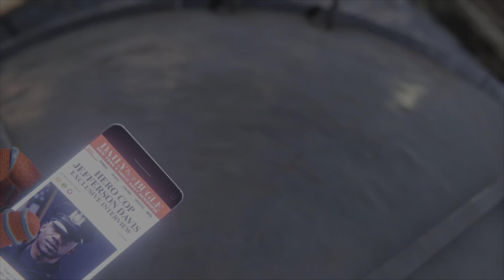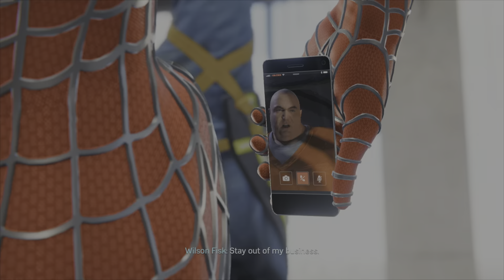What Makes A Hero |Spider-Man PS5 Remastered: Episode 3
Welcome, Aztecs!!
Today, we're following every possible lead related to the Demons, and a gang war is stirring up against Fisk's forces. After yesterday's events, Officer Davis is being awarded at an Osborn Rally. However, the thoughtful ceremony becomes victim to a horrible terrorist attack from the Demons, and you'll never believe who's leading them...